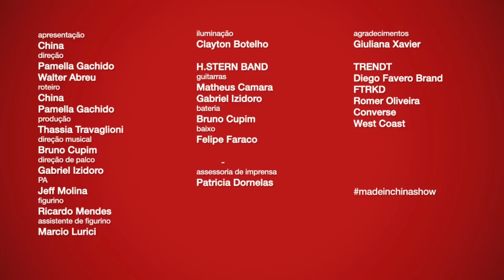Marcello Gugu - Improviso - Made in China Show pgm 03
Made in China Show é o primeiro programa de auditório totalmente voltado para a web: um verdadeiro happening com música, poesia, artistas novos e consagrados de diferentes cenas.

Quem comanda essa interatividade total via streaming é o cantor e apresentador China no belíssimo teatro do Centro Cultural Rio Verde para a platéia real, com transmissão ao vivo do canal Showlivre para a platéia virtual.

O convidado desse programa é o rapper e cantor Rael,que tocará ao vivo músicas do seu mais recente EP, Diversoficando.

No nosso Lado B, vamos descobrir o talento para o futebol de botão de dois músicos queridos, Hélio Flanders e Guri. Claro, vão apresentar música também!

No Minuto de Fama, teremos o rapper Rico Dalasam, novo nome quente, e novo, da cena do rap paulista.

Atriz e poetisa francesa Mimi Bonnensant recitará trechos de alguns dos seus poemas, além de alguns do seu coração favoritos no nosso quadro dedicado a poesia.